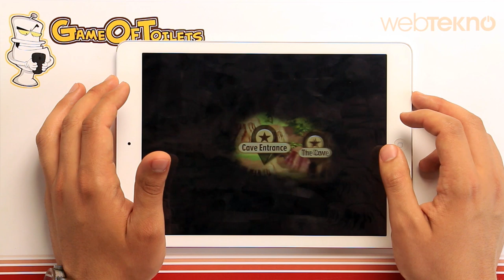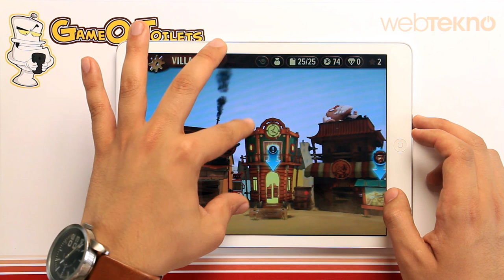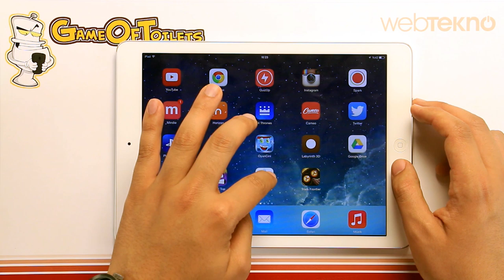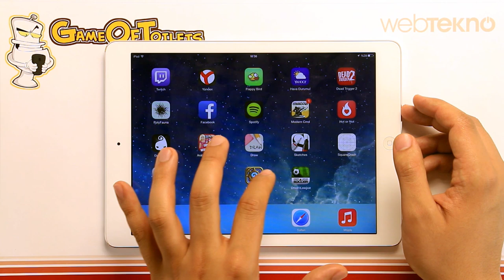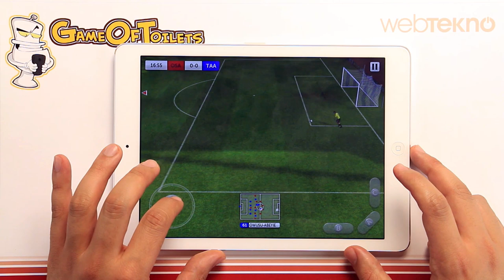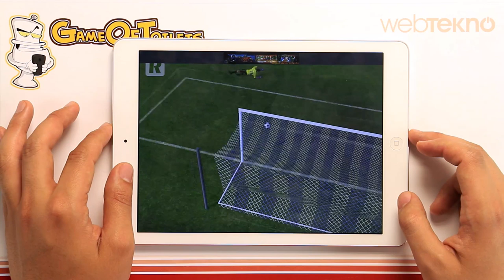Game Of Tuvalets - Bölüm 10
Bu bölümdeki oyunlar:
- Trial Frontier
- imposible road